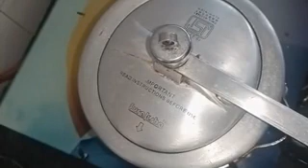झटपट मटन बिर्याणी/mutton biryani/quick mutton biryani/yummy mutton biryani/sunday special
झटपट मटन बिर्याणी
mutton biryani
quick mutton biryani
yummy mutton biryani
sunday special